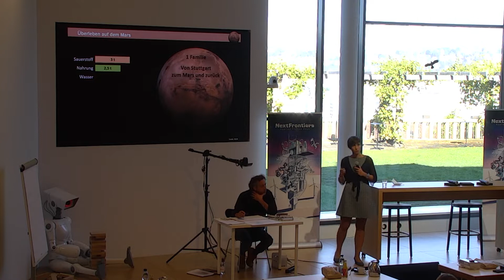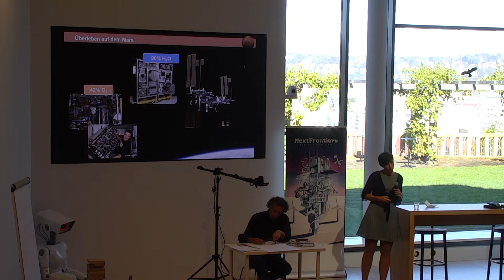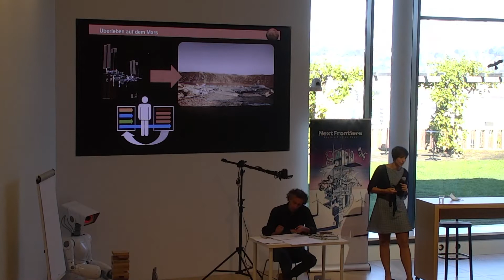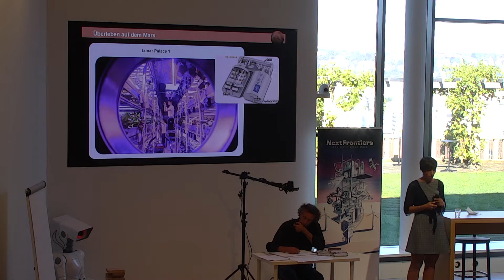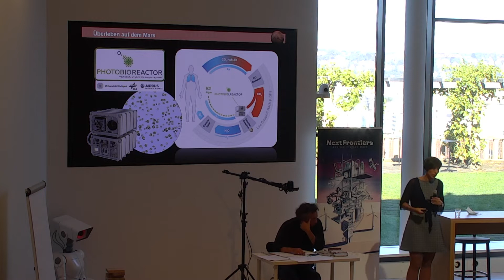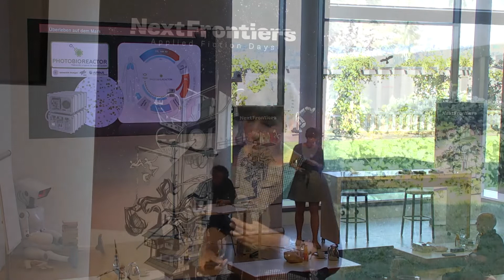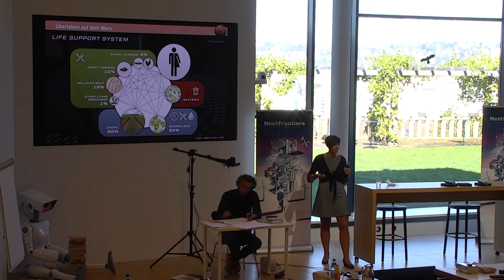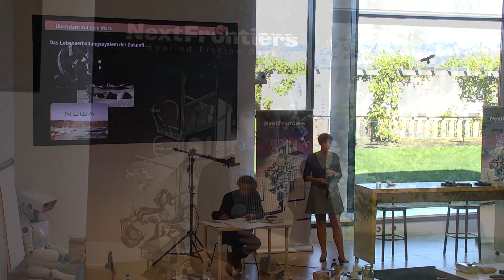next frontiers 2021 Keynote Dr. Gisela Detrell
Der rote Planet ist für viele Träume gut, sinnvolle und weniger sinnvolle, bekannte und weniger bekannte. Angeblich ernstgemeinte Missionen ohne Wiederkehr finden zahllose Bewerber („Mars One“, Niederlande), erweisen sich aber als Luftnummer. In „The Expanse“ von James S.A. Corey ist der Mars zwar politisch autonom und bis an die Zähne bewaffnet, aber auch eine sterbende Welt. Von Science Fiction und Anlagebetrug abgesehen – was bräuchte man denn, um nicht nur ein paar Astronauten, Milliardäre oder Selbstmordkandidaten auf den Mars zu bringen? Was wäre nötig für eine sich selbst erhaltende Community von einer Million Menschen? Dr. Gisela Detrell, Ingenieurin für Raumfahrtsysteme an der Universität Stuttgart, hat eine sehr genaue Vorstellung davon. Gestützt auf die Ergebnisse laufender und früherer Experimente (z.B. „Biosphere II“ in Arizona und „Lunar Palace“ in China) hat sie mit ihrem Team die Voraussetzungen für ein Projekt dieser Größenordnung durchgerechnet. Dabei geht sie nicht von zukünftiger, sondern von aktueller Technologie aus. Im Moment würde alleine die Reise einer Familie von Stuttgart zum Mars 300 Millionen Euro kosten, und der Hauptteil dieser Kosten würde auf die Mitnahme des benötigten Wassers entfallen. Es versteht sich von selbst, dass die „Mitnahmestrategie“ für eine große Anzahl von Menschen unmöglich wäre – eine dauerhafte Kolonie auf dem Mars müsste autark sein. 100 Quadratmeter Marsboden bräuchte es pro Kolonist:in, und 117 KW Energie müssten pro Person jederzeit zur Verfügung stehen. Die Idee, auf dem Mars die Erde in Kleinformat wiedererstehen zu lassen, wie sie von Biosphere II verfolgt wurde, wäre nicht praktikabel; eher würde es um ein reduziertes System wie beim Melissa Loop Concept gehen, bei dem man sich auf Schlüsselsubstanzen konzentriert – eine Art Basisökologie also. Was den Energiebedarf angeht, so könnte er nicht durch Solarenergie allein gedeckt werden. Nach heutigem Stand wäre die Nuklearenergie unverzichtbar. Erste praktische Erfahrungen sind gemacht, erste Schwierigkeiten erkannt: Ein Fotobioreaktor aus Stuttgart, in dem Chlorella- und Spirulina-Algen gezüchtet werden sollten, funktionierte zwar auf der ISS, aber nur für zwei Wochen. Als geschlossenes System konnte er im Orbit nicht repariert werden. Ganz generell gibt es schon jetzt ein wichtiges Ergebnis all dieser Forschungen: Was auf dem Mars das Überleben sichern würde, könnte sehr wohl auch auf der Erde nützlich sein.